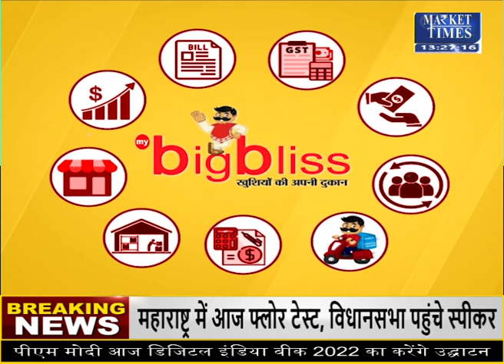दही-लस्सी के बढ़ जाएंगे दाम !